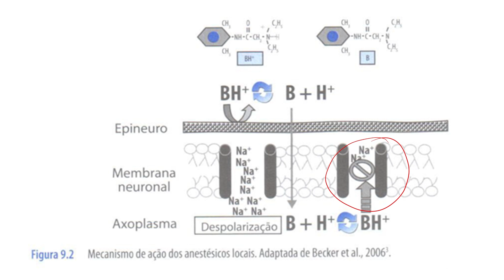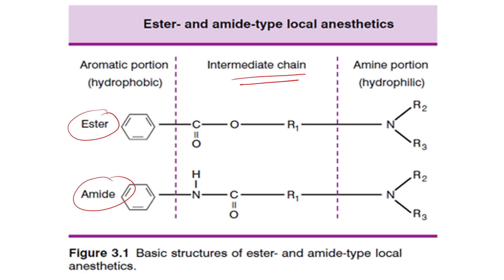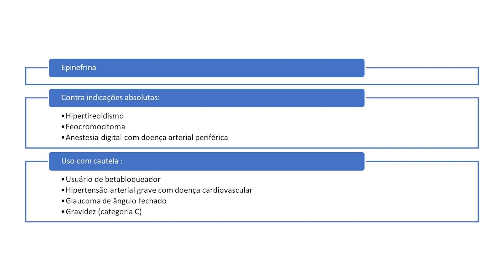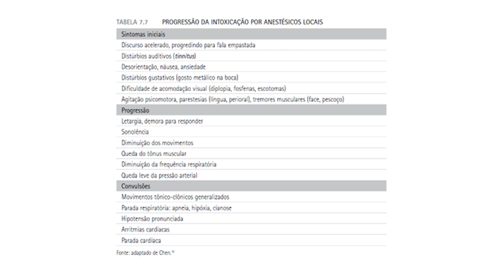Anestésicos locais: o que é essencial saber para sua prática?